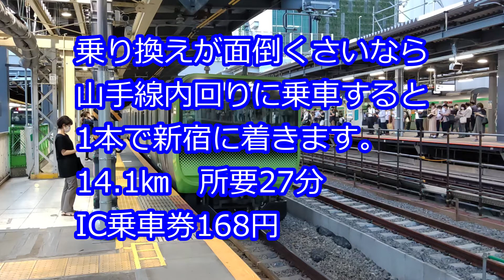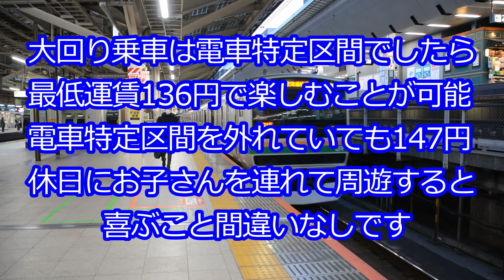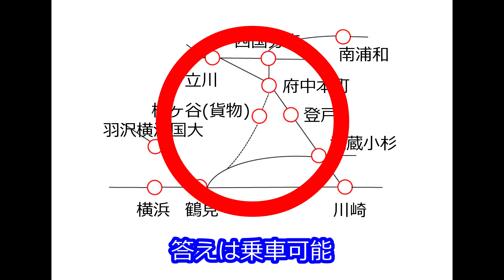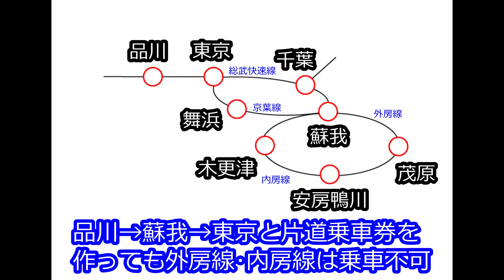【きっぷの豆知識No1-4】大回り乗車を136円で楽しもう！大都市近郊区間の旅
大都市近郊区間では最低運賃136円～(IC乗車券利用)でスケールの大きな
鉄道旅行ができます。ルールを知っていれば特急乗車も可能！(料金は別途必要)
お子様を連れて休日に旅をしてみてはいかがですか。